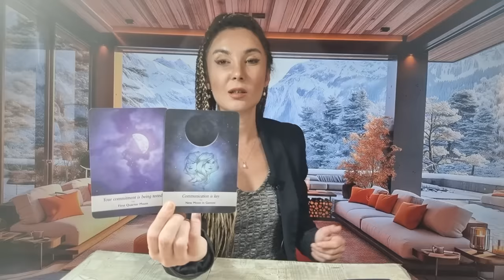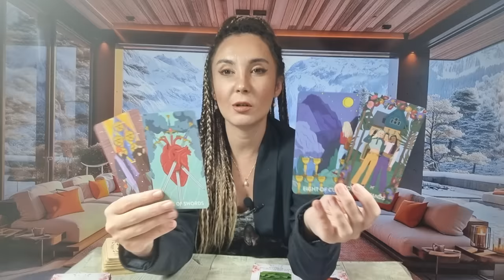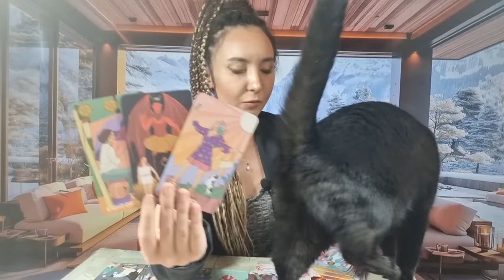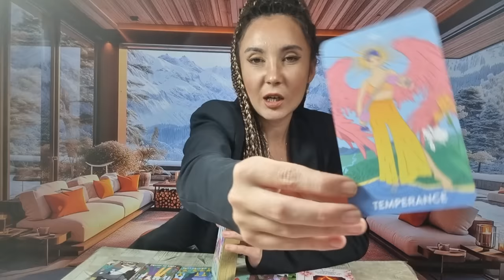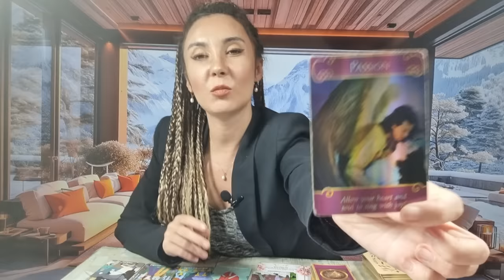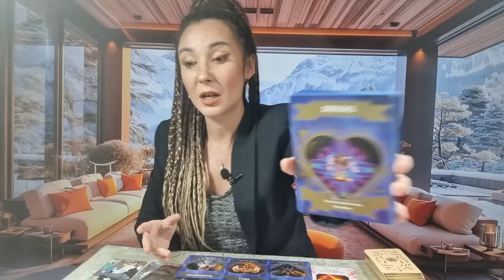𝗟𝗨𝗠𝗜𝗡𝗔, 𝗡𝗢𝗥𝗢𝗖𝗨𝗟 𝗦̦𝗜 𝗙𝗘𝗥𝗜𝗖𝗜𝗥𝗘𝗔 𝗔𝗣𝗔𝗥 𝗜̂𝗡 𝗩𝗜𝗔𝗧̦𝗔 𝗧𝗔 𝗖𝗔̂𝗧 𝗠𝗔𝗜 𝗖𝗨𝗥𝗔̂𝗡𝗗 𝗣𝗢𝗦𝗜𝗕𝗜𝗟! 🧚‍♀️🤍😯